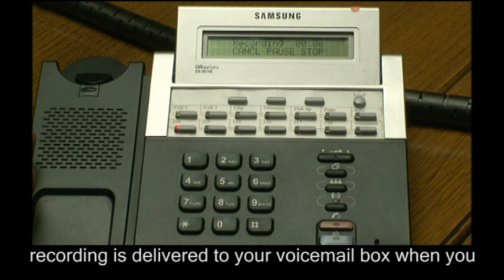How to Record a Conversation on a Samsung Telephone System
Recording calls on a Samsung Phone System. This applies to all Samsungs old or new. DCS or OfficeServ.